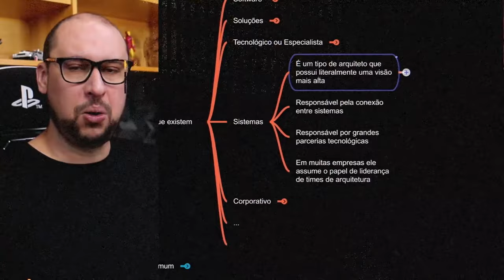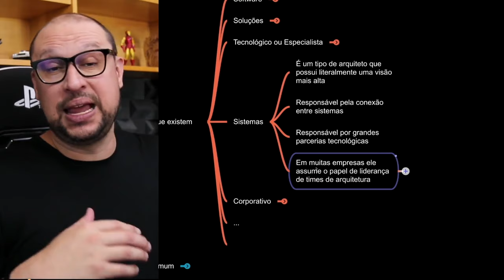Arquitetos de Sistemas: Entenda qual o papel deste profissional dentro de uma empresa!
Arquitetos de sistemas são profissionais responsáveis por projetar, desenvolver e implementar a arquitetura de sistemas de computação. Eles são especialistas em criar soluções de TI que atendam às necessidades específicas de uma organização ou empresa.

O papel de um arquiteto de sistemas pode variar, mas geralmente envolve a identificação dos requisitos do sistema, a definição da arquitetura de software e hardware, a seleção de tecnologias e ferramentas apropriadas e a garantia de que o sistema atenda aos padrões de qualidade e segurança.

Além disso, os arquitetos de sistemas geralmente lideram equipes de desenvolvimento e trabalham em estreita colaboração com outras partes interessadas, como engenheiros de software, gerentes de projeto e usuários finais para garantir que o sistema atenda aos requisitos e expectativas.

Quer saber mais sobre o papel e as responsabilidades do Arquiteto de Sistemas? Então assista a este vídeo agora mesmo! 😉